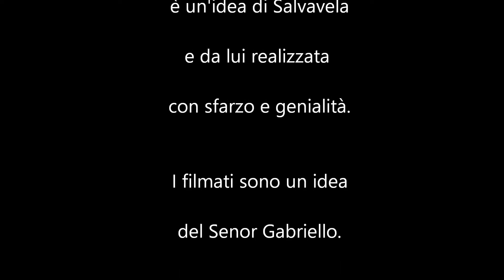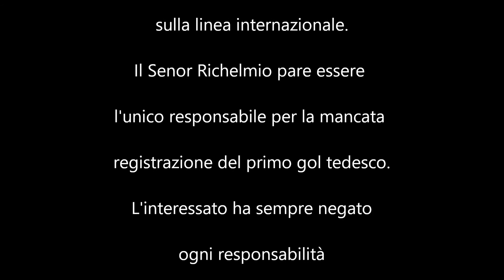OSC Falco Sabaudo - Champions L. 15/16 - 3a giornata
Borussia M. all. Eric - Real Madrid all. Zoff
Torino 17.11.15
Old Subbuteo Club Falco Sabaudo Torino